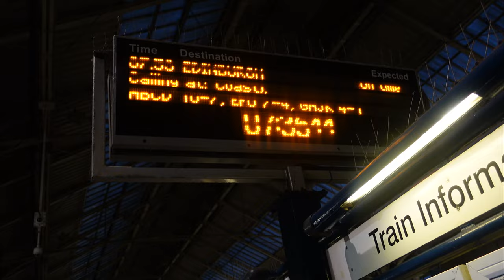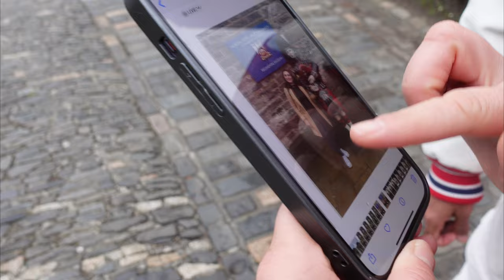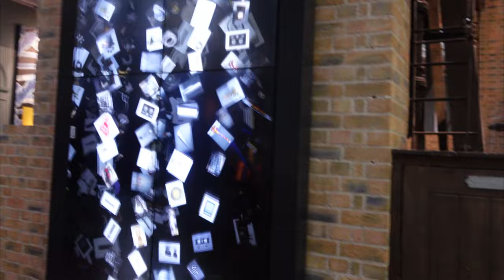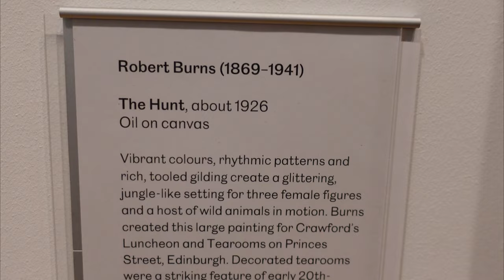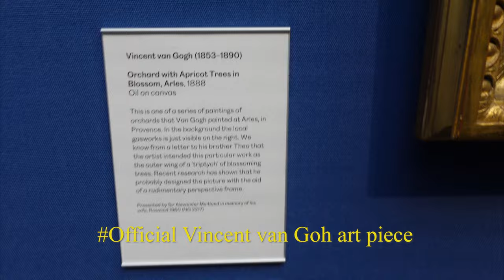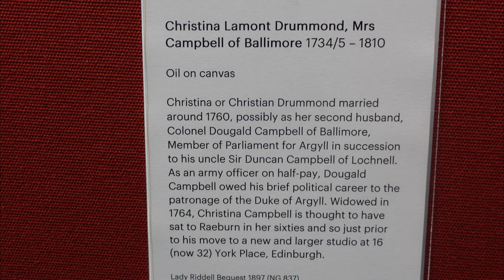48 Hours In Edinburgh, Scotland🏴󠁧󠁢󠁳󠁣󠁴󠁿: City Sightseeing, Museums and Eating | Vlog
This is kinda like a throwback Thursday I did this vlog a few months ago sadly I lost the video but I was able to recover at least 75% of content.

Took a weekend trip up to Edinburgh showcasing a mix of Food, interactive dialog, Museums and city sightseeing.

Timeline:
Opening: 0:00
Intro: 0:23
Preston Train station: 03:05
Edinburgh: 05:44
Castle: 08:01
National Museum Of Scotland: 10:58
Eating: 14:47
Out at night 15:17
Next day: 15:54
National Gallery Of Scotland: 16:39
Eating out: 21:21
Carlton Hill: 22:32
Victoria Street: 23:12
French/Scottish Restaurant: 25:32
Club: 26:02
End: 26:37

Punk Barbarians Bubblin' R&Bubbles Instrumental